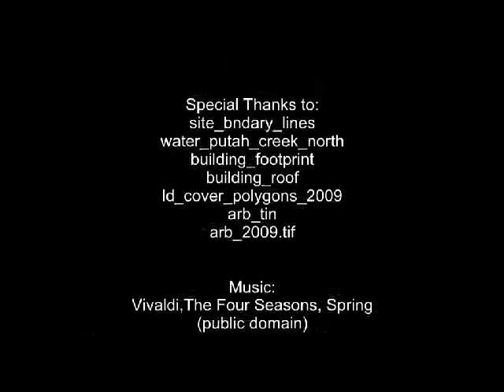GIS Lab 9, Part 2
Some real stuff.